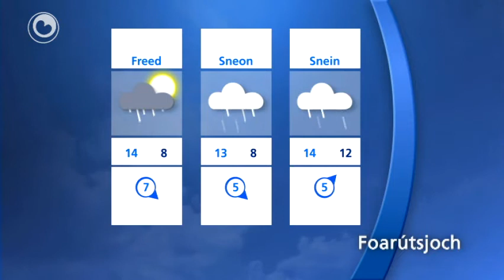It waar fan woansdei 5 oktober.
Woansdei bewolkt en droech waar. It wurdt sa'n 18 graden. Der stiet in krêftige oant hurde súdwestewyn. Yn de rin fan de dei kâns op in buike.

Jûn en fannacht buien en yn hurde wyn.